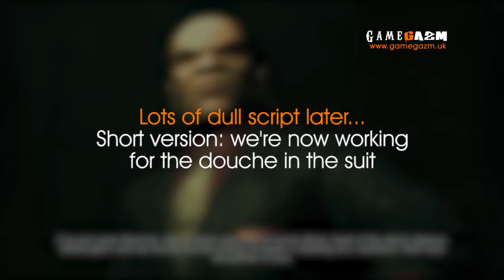Let's Play Infernal: Hell's Vengeance | Part 2 | Useless Security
Join us in part 2 for the most useless security systems ever seen in a video game.

GameGazmTV are:
Brendan Toy: Editor/ presenter
Jason Weyham: Editor/ presenter
Isabel Warman: Presenter